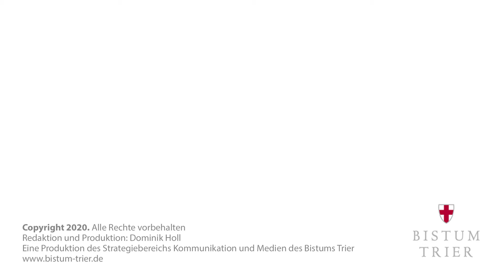Bleib nicht auf Scherben stehen!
Am 13. Februar findet in Überherrn ein Gottesdienst für Loslasser*innen statt.